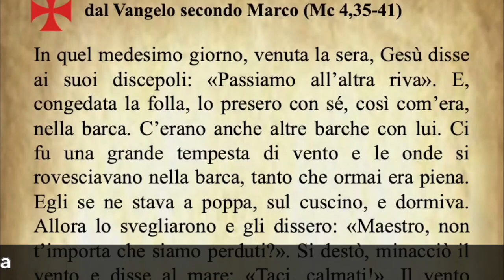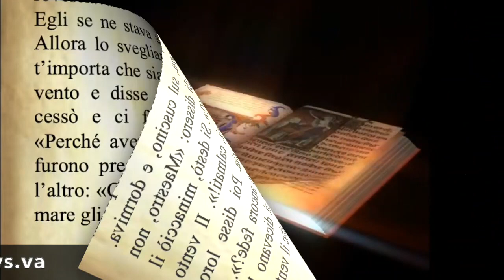Il Vangelo di oggi Domenica 20 Giugno dal Vangelo secondo Marco commentato dal Papa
Il Vangelo di oggi Domenica 20 Giugno dal Vangelo secondo Marco commentato da Papa Francesco
Audio: vaticannews.va